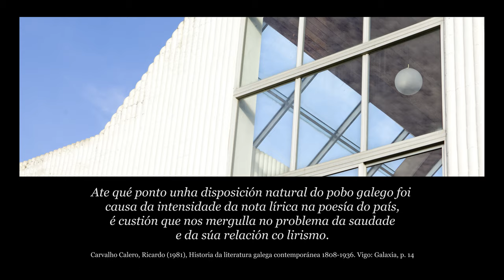Himno Galego (Bandas CMUS Profesional da Coruña)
Nunha mañanciña de domingo do mes de maio, celebraríase coma tódolos anos o Festival de bandas das agrupacións do Conservatorio de música Profesional de A Coruña, que este ano chegaría a súa VII edición. Nesta ocasión por motivos que todos coñecedes non puido festexarse, pero gracias ós directores das bandas, ós alumnos das agrupacións e ó traballo de edición de vídeo de Antonio Facal, puido interpretarse o himno galego.

Como curiosidade, este himno estreouse na Habana (Cuba) en decembro de 1907 con música de Pascual Veiga e letra de Eduardo Pondal, que a súa composición data de 1890. Nesta tanda, interprétase como unha actividade pioneira o himno galego por 160 rapaces e rapazas das tres bandas do conservatorio de música Profesional de A Coruña, desexando que cedo nos poidamos volver xuntar para realizar a tarefa que sen dúbida é a que máis nos gusta: a MÚSICA!

Ate qué ponto unha disposición natural do pobo galego foi causa da intensidade da nota lírica na poesía do país, é custión que nos mergulla no problema da saudade e da súa relación co lirismo.
Carvalho Calero, Ricardo (1981), Historia da literatura galega contemporánea 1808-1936. Vigo: Galaxia, p. 14